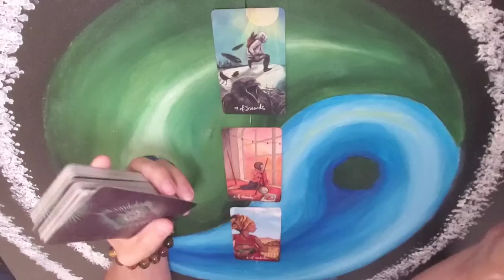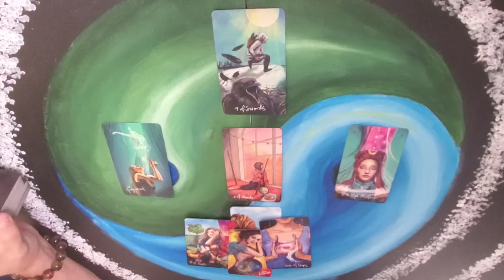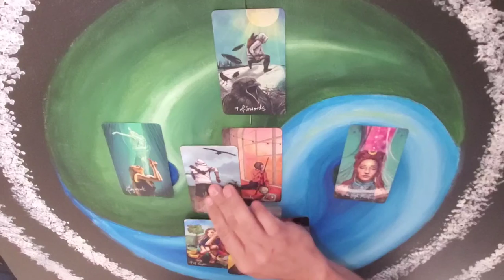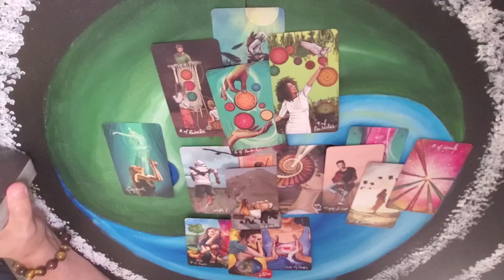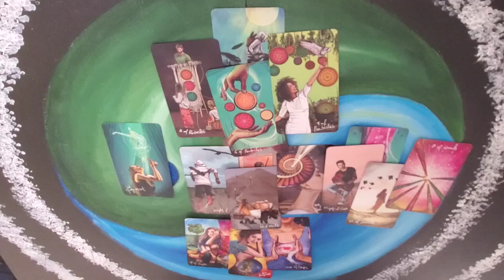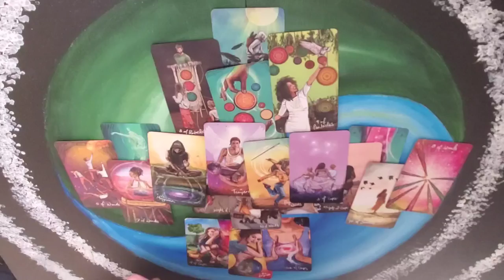Gemini - Manifesting fighting and competition - Aug 23 - 29